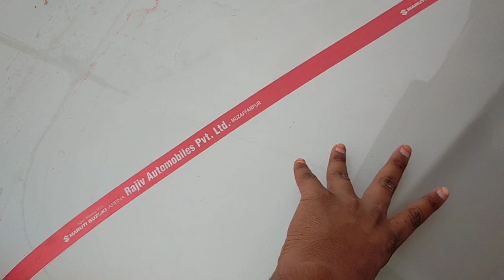Maruti Suzuki Alto vxi plus Kya tin ka daba hai